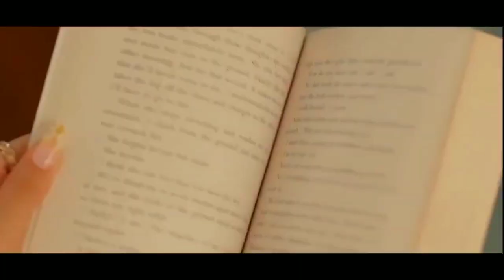Li Boche Akrong official karbi audio song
music mix and vocalist by Borkirih Tisso